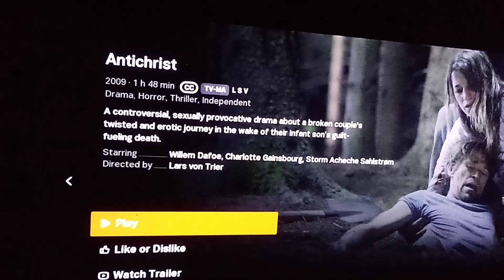Antichrist movie review